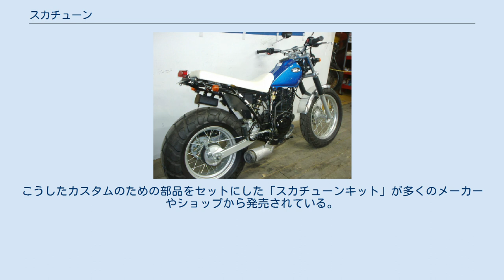スカチューン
典型的なスカチューンが施されたヤマハ・TW。
配色やカスタム内容はビューティフルライフに登場したものとほぼ同じ。
 スカチューンとはオートバイにおけるカスタムの一種である。
部品を外して横から見た時にフレームの反対側が見えるほど「スカスカ」であることから「スカチューン」と呼ばれる。
類似するカスタムとしてチョッパーやボバーがある。
 スカチューンの起源は諸説あるが明確ではない。
日本の都心部に店舗を持ち、ファッション性を重視するバイクショップが中心となって、1990年代 - 2000年代にかけて行っていた。
2000年に放送されたテレビドラマ「ビューティフルライフ」において、木村拓哉が演じる主人公の所有車としてスカチューンの施されたヤマハ・TWが登場したのをきっかけに全国に広く流行していったとされている。
 スカチューンは外見的な改造を主軸とするストリート系カスタムの1つである。
カスタムの基調はダートトラックレース用の競技車両を模したような外観に仕上げられる。
その手法はレース車両さながらに、不要な部品を取り外したり、簡易な部品に置き換える。
具体的には、サイドカバーやフェンダーなどの外装部品が取り外され、バッテリーをコンデンサに置き換えるバッテリーレス化や、エアクリーナーボックスを取り外して簡易な露出形のエアフィルターへの換装が行われる。
シートは必要最小限に薄く小さく改造され、マフラーは簡易な構造のものに交換される。
 ただし、あくまでも外観を重視した改造で、実際のレース車両を忠実に模しているわけではなく、流行の移り変わりによって派生したり、極端な物へと変化したりしている。
例えば、スイングアームをドラッグレースやヒルクルライムの競技車両に用いられるような長いものに交換する場合や、エアクリーナーさえも外してしまう場合もある。
また、公道走行を前提にしているためヘッドライトやウインカーは装備されているが、小さな物に付け替えられる。
こうしたカスタムのための部品をセットにした「スカチューンキット」が多くのメーカーやショップから発売されている。